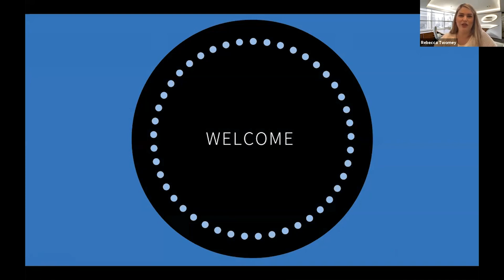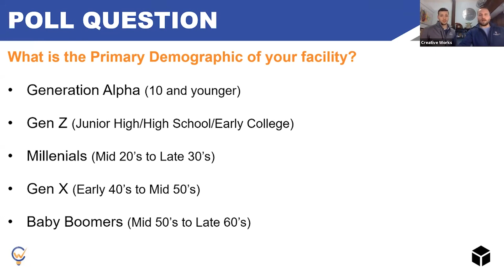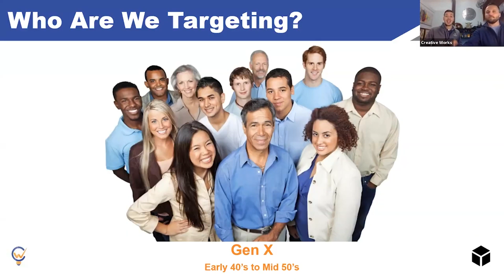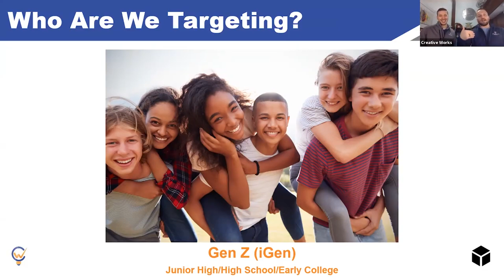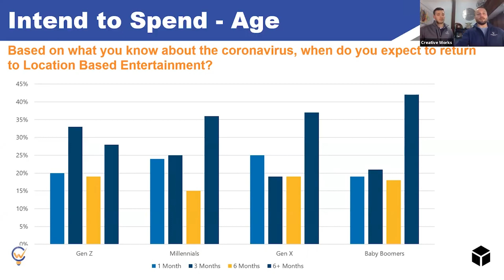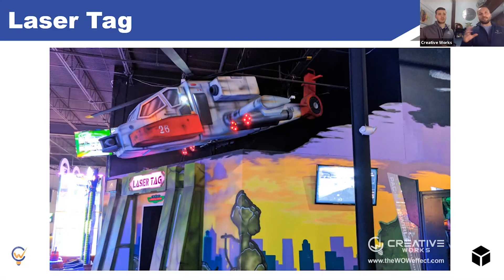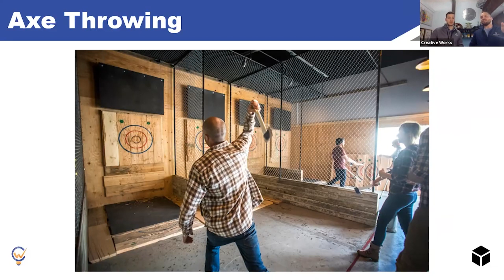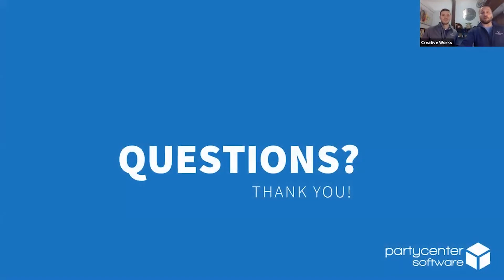Party Center Speaks: Creating a Better Experience for Your Target Demographic - Ep. 15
This episode includes an expert from our webinar on Creating a Better Experience for Your Target Demographic. Learn more about how to identify your target customer & how to create an unforgettable experience for them at your family entertainment center or event venue.